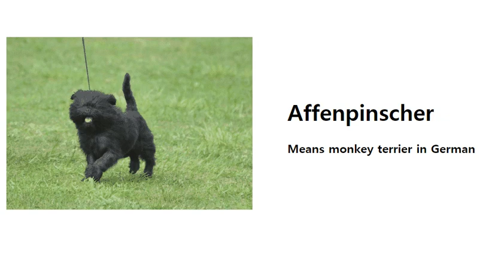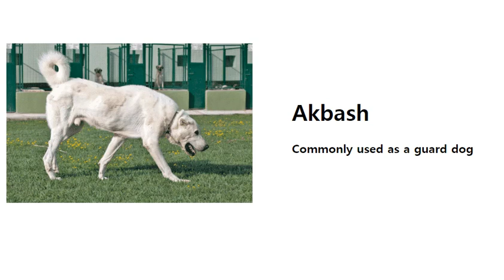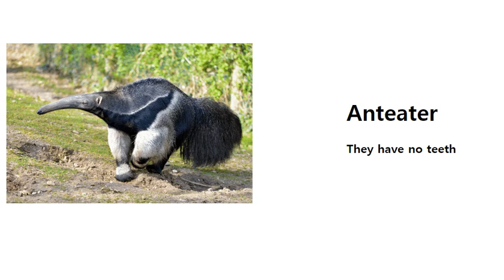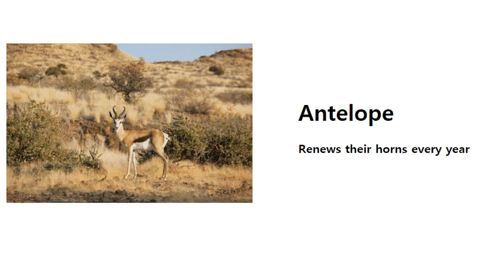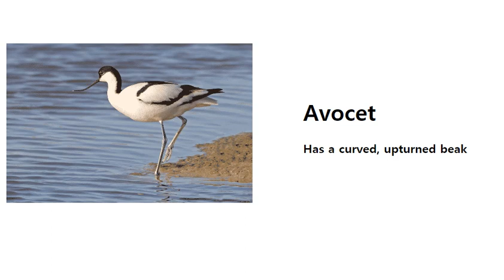Animals Starting with A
List of Animals Starting with A
This is a useful list of animals that start with A in English.